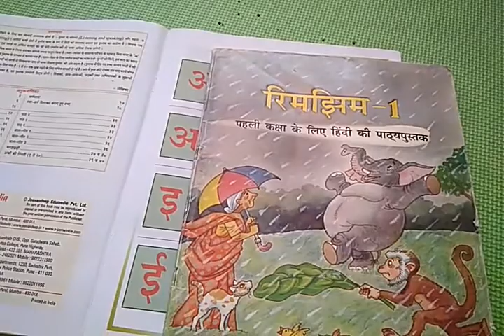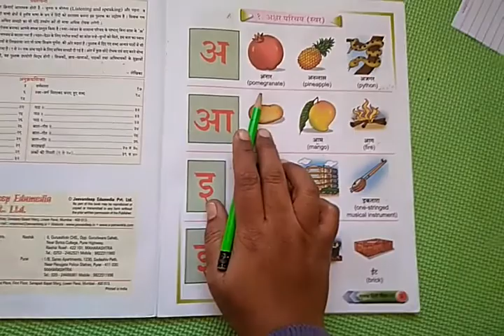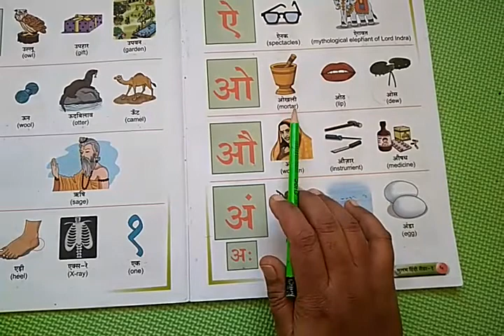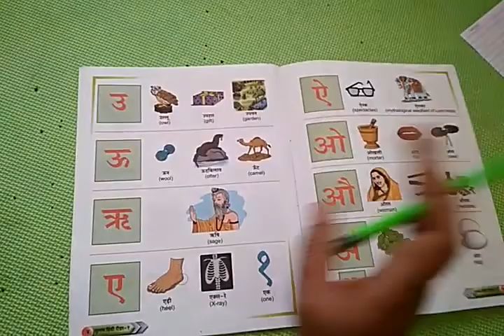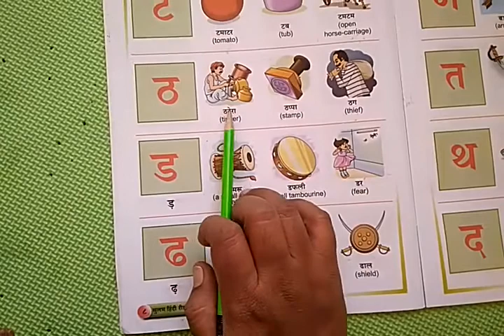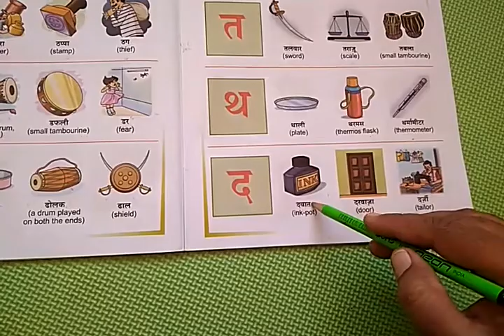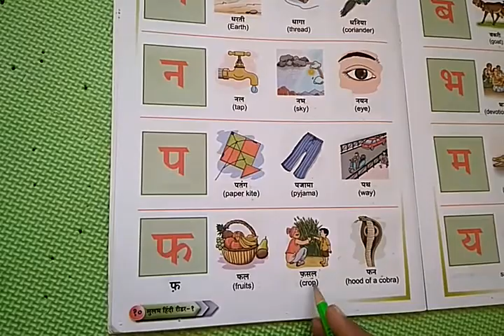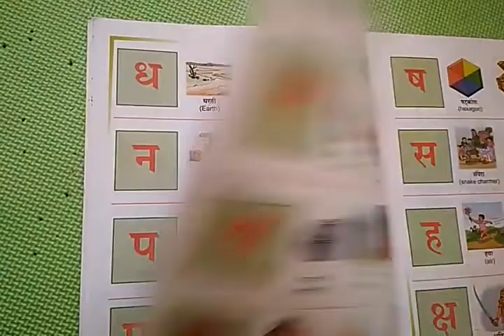Class -1st sub -Hindi topic -नए शब्द व्यंजन - र-रथ ,ल -लडडू date - 12 January 2022